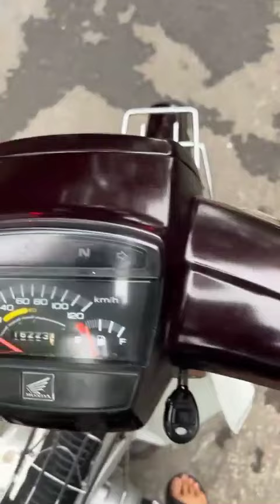Super Cub 81 50cc 2022 mới chưa đăng ký, Dream 2010, Win 100cc LD - Gọi ngay 0976555223